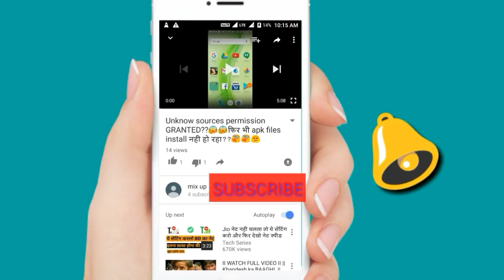Aryabhat,इंडिया के पहला आर्टिफीसियल सॅटॅलाइट